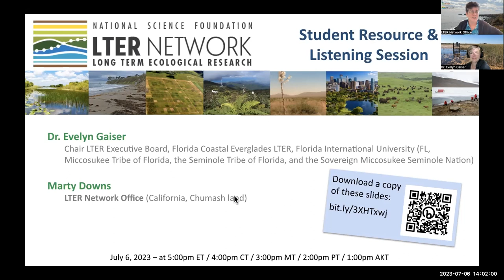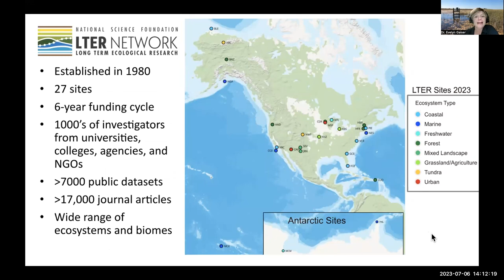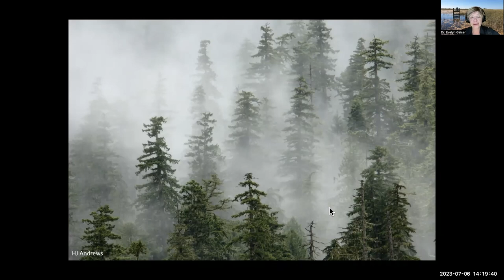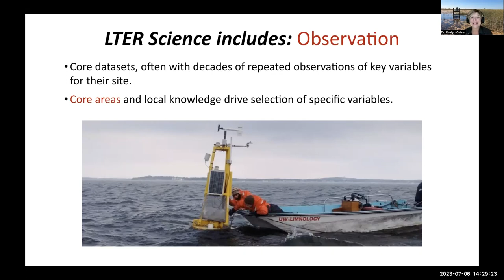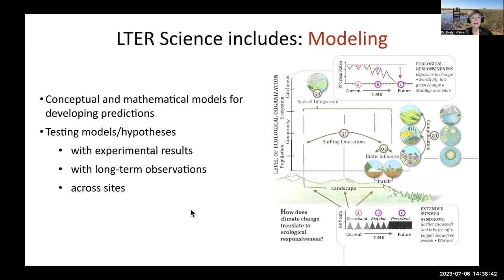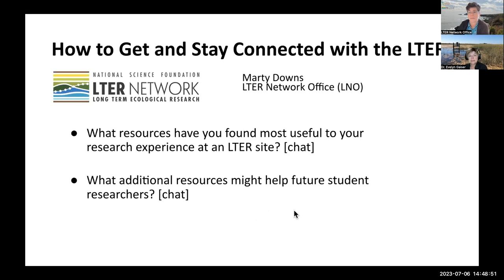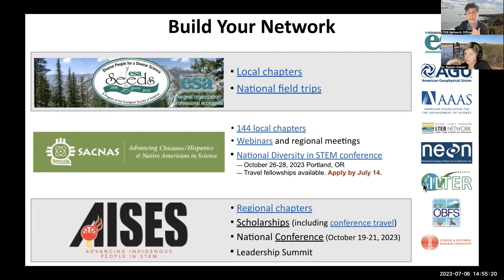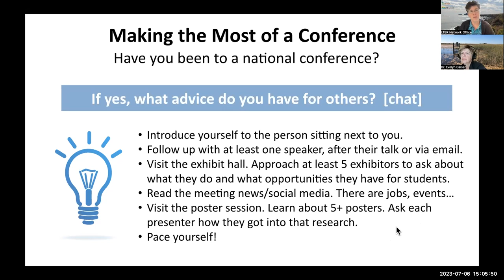LTER Network Orientation | July 6, 2023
New to the LTER Network? Find out how we work—from an overview of the 27 sites, to the research we conduct, to ways to get involved and collaborate. An essential stop for any LTER-interested party!

Delivered by Evelyn Gaiser (Florida Coastal Everglades LTER) and Marty Downs (LTER Network Office)